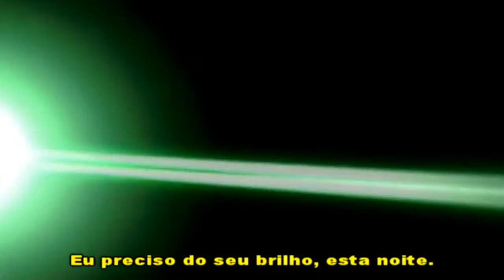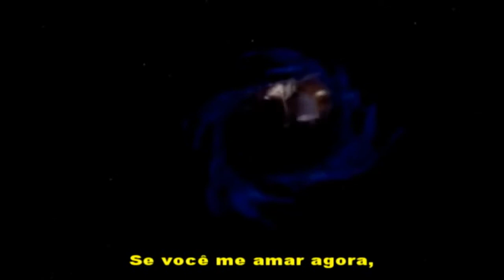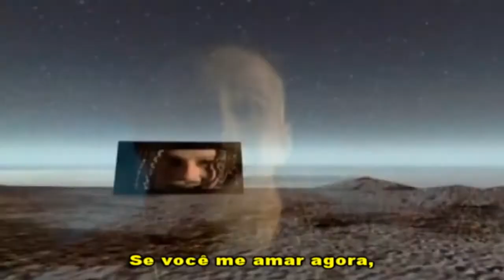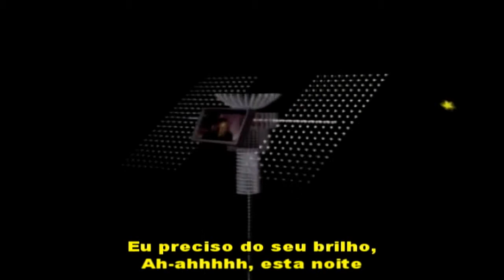If You (Tradução) - Magic Box